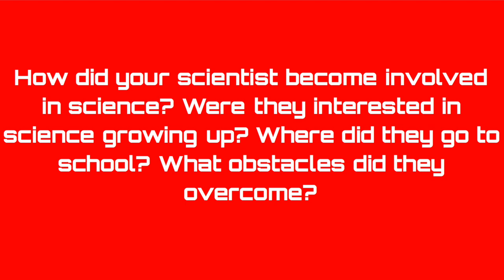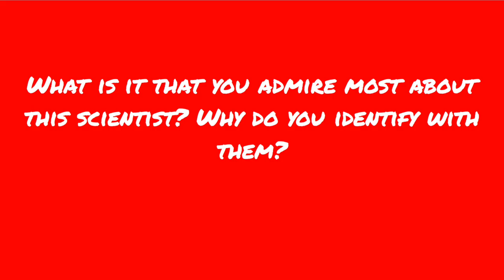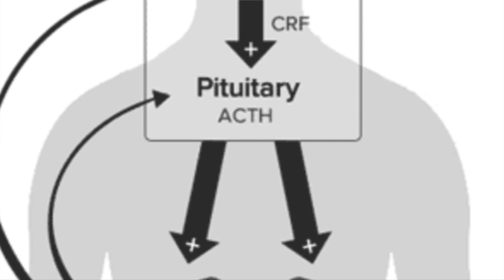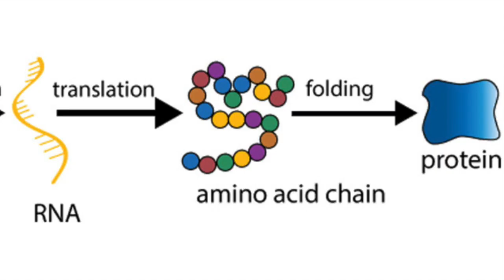Erin Schiemann’s Video about Robert Sapolsky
Foundations of Biology, Biology Role Model Project Video, Erin Schiemann, Team #10, Section #3

References:

Leigh-Brown P. At Home With: Dr. Robert Sapolsky. New York Times.

Manuel D. Biology Professor Sapolsky on "What Matters to Me and Why". Stanford News. 1996 Dec 9 [accessed 2019 Apr 5].

Professor Robert Sapolsky, Ph.D. The Great Courses. [accessed 2019 Apr 5].

Sapolsky RM. The Importance of a Well-Groomed Child. Science. 1997 [accessed 2019 Apr 5];277(5332):1620–1621. doi:10.1126/science.277.5332.1620

Sapolsky RM. Proinflammatory Primates. Science. 2016 [accessed 2019 Apr 5];354(6315):967–968. doi:10.1126/science.aal3170

Sapolsky RM. Behave: The Biology of Humans at Our Best and Worst. Penguin Press; 2017.

Shwartz M. Robert Sapolsky Discusses Physiological Effects of Stress. Stanford News. 2007 Mar 7 [accessed 2019 Apr 5].